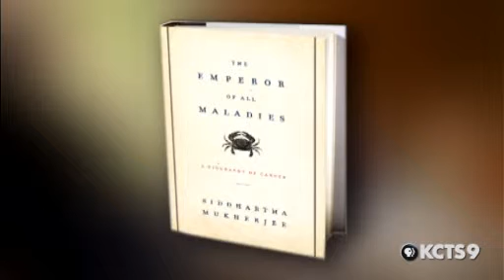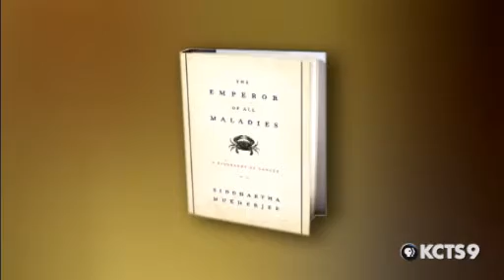Siddhartha Mukherjee | CONVERSATIONS AT KCTS 9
Mukherjee talks about the nature of cancer, what progress we've made against it, and what's in store for the future.